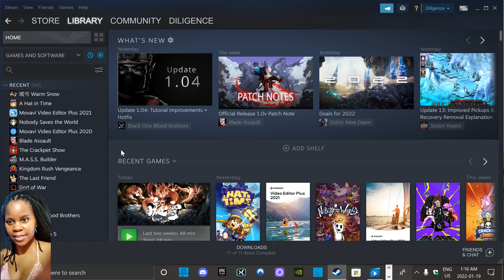暖雪 Warm Snow | Official Launch Walkthrough PART 1 (PC) Gameplay @ 2K 60 fps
暖雪 Warm Snow is an amazing game. If you like rougelite games, you are gona love this world and the mechanics. Gameplay feels tight and responsive, the world is amazing and the weapons/gadgets are fun to use. Hope you enjoy my part one video.

'Warm Snow' is a Rogue-like action game with a background set in a dark fantasy world, where the eerie 'Warm Snow' holds sway. You will play as the Warrior 'Bi-an' on a crusade against the Five Great Clans, in order to save a world teetering on the brink of destruction.